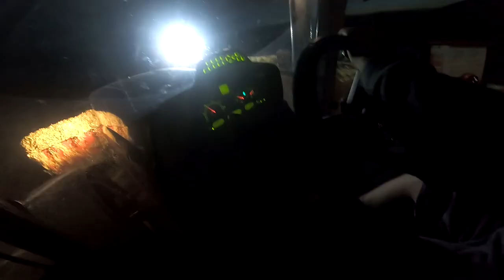PARNIK DAJE OPOREM! 🔥 Kukurydza w GR Soszyński ✔ Oporowy Vlog #5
Druga część vloga z QQ days w GR Soszyński. Ciąg dalszy pogadanki Marcina z Mateuszem w trakcie oporowych zmagań. Nie mogło zabraknąć kilku słów Parnika ;)

Pozdrowienia dla całej oporowej ekipy! :D

Film ma charakter edukacyjny, nie czerpię z niego korzyści materialnych.